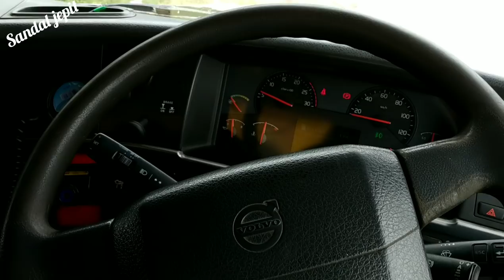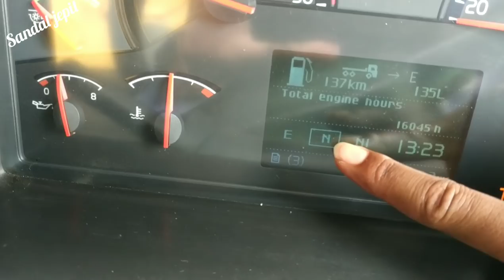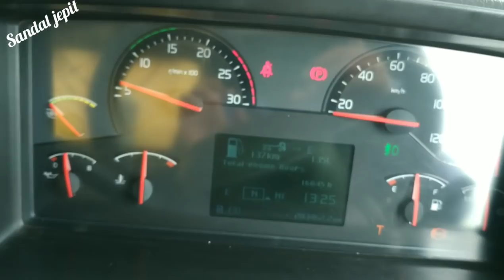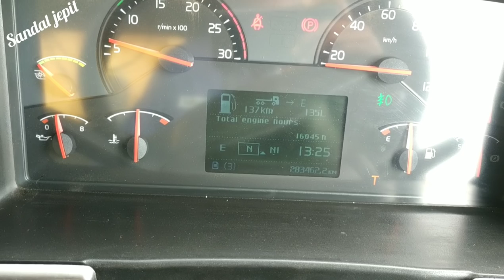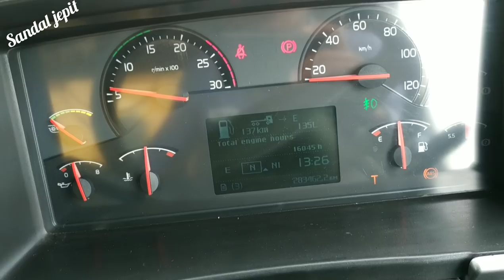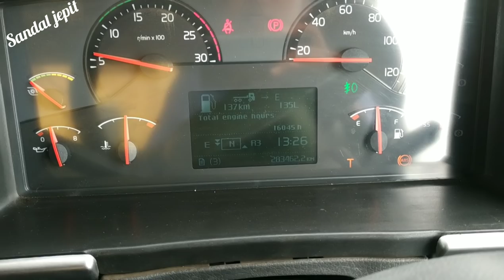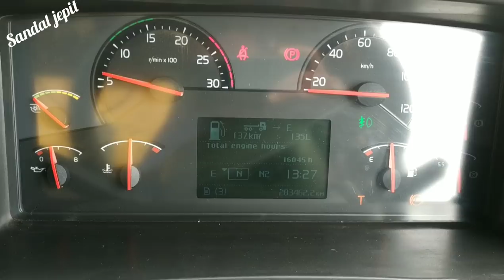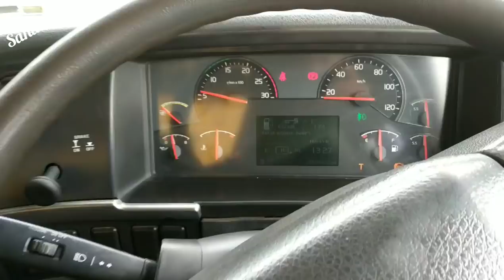Cara menggunakan gigi matic Volvo fmx 440